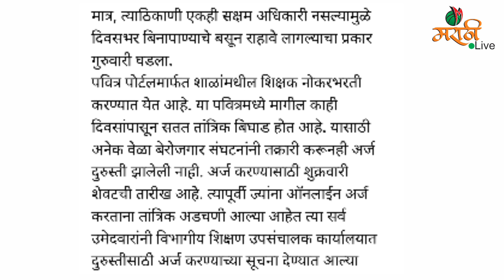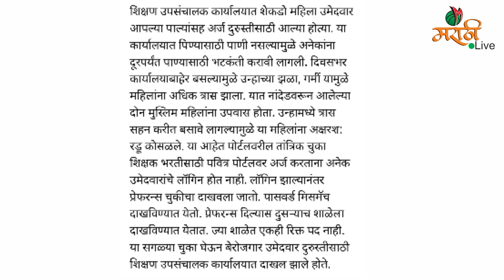शिक्षक पात्र उमेदवारांची हेळसांड | पवित्र पोर्टल | Pavitra Portal